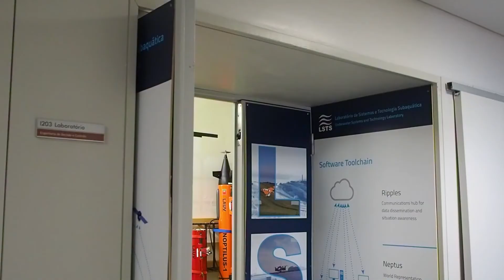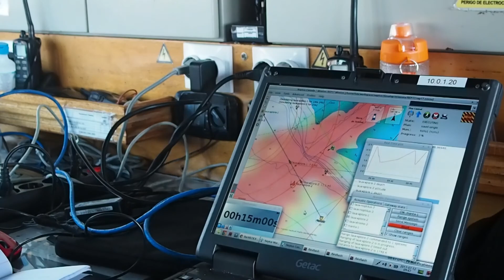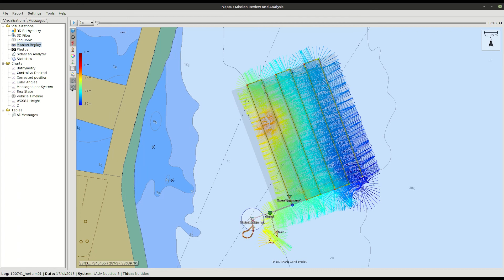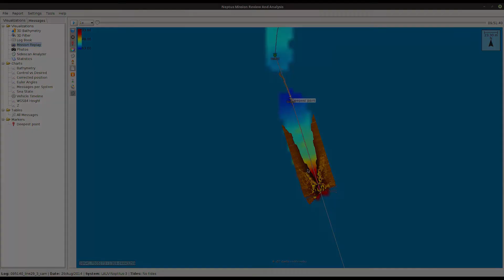REP / REP(MUS)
Exercise REP(MUS), previously named REP through the years.
Since its first edition in 2010, REP is targeted at advancing the state of art in networked vehicle systems through large-scale experimentation and cooperation involving Academia, Industry and the Operational Community.